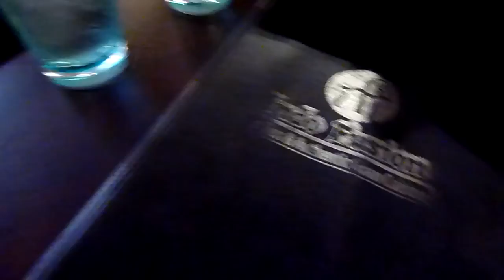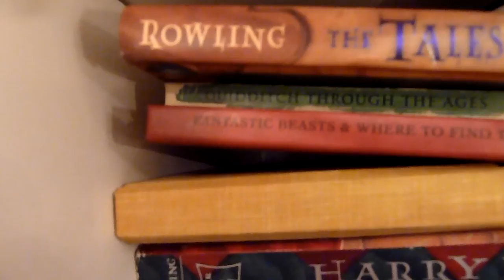COSTCO AND FOOD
Riley Kyle Dignan
9725 Main St #599